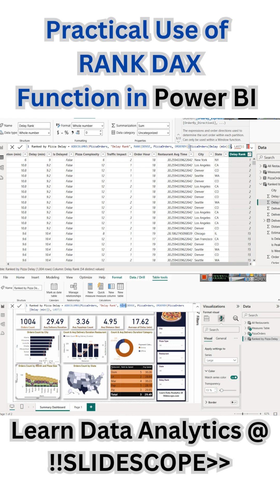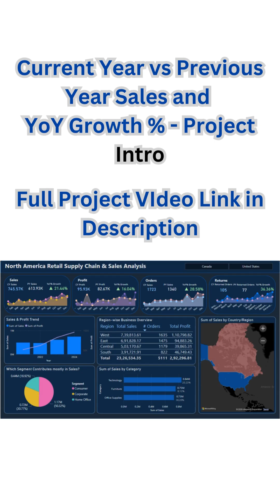Practical Use of RANK DAX Function in Power BI